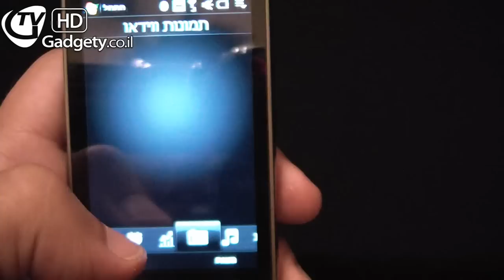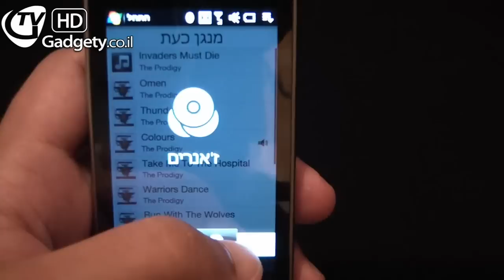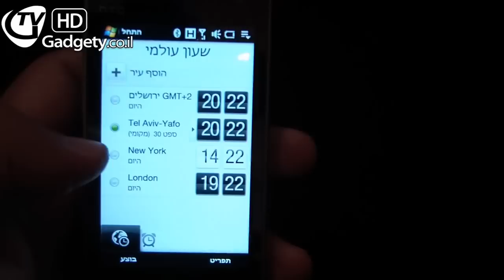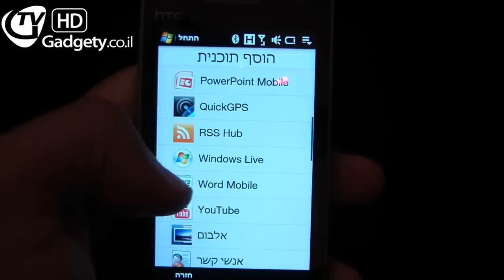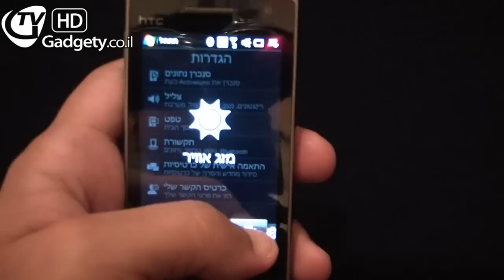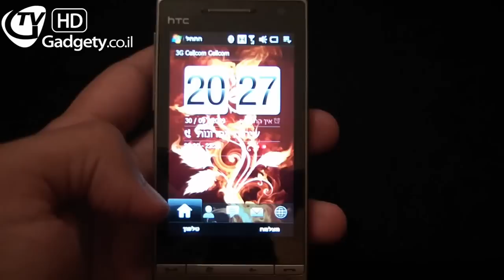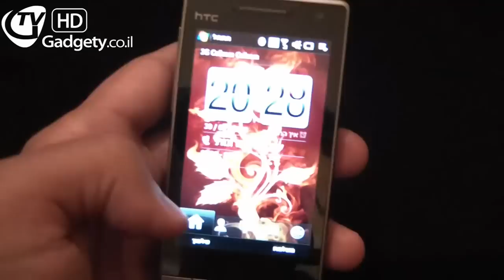HTC Diamond2 Review Part2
גאדג'טי מסקר: ביקורת וידאו ל- HTC Touch Diamond2, הטלפון הסלולרי מהסדרה החדשה של HTC. הדיימונד2 מגיע עם מסך מגע 3 אינץ' ומערכת ההפעלה Windows Mobile 6.1 עם יכולת לשדרג ל-6.5. עמוס ביכולות עסקיות וחומרה חזקה, האם הוא הצליח להרשים אותנו?